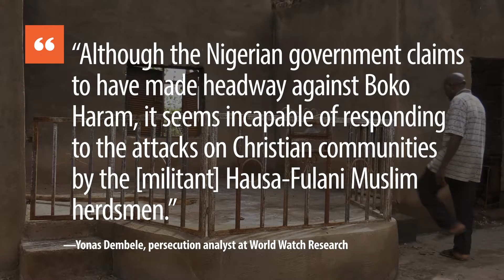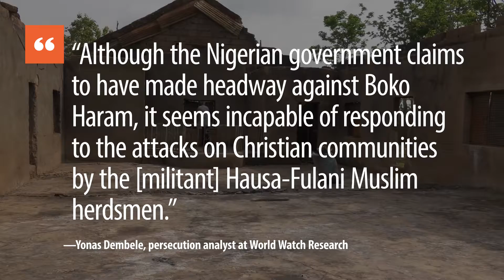2019 World Watch List Nigeria